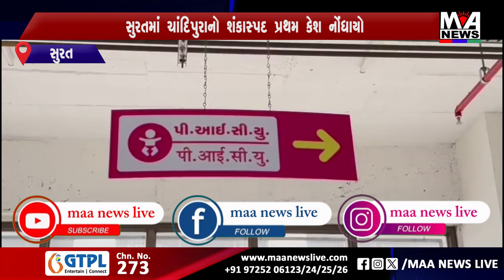સુરતમાં ચાંદિપુરાનો શંકાસ્પદ પ્રથમ કેશ નોંધાયો